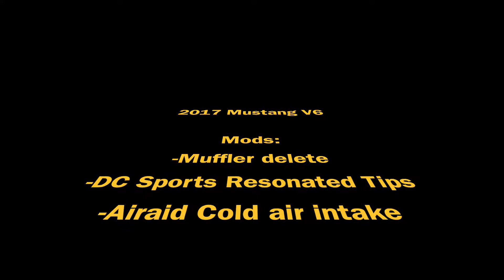2017 Mustang V6 Muffler Delete + Resonated Tips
Just a short video of my 2017 Mustang V6.

Mods are:
-Muffler delete
-DC Sports resonated tips
-Airaid cold air intake

Future mods:
-Tune
-X-pipe
-Headers